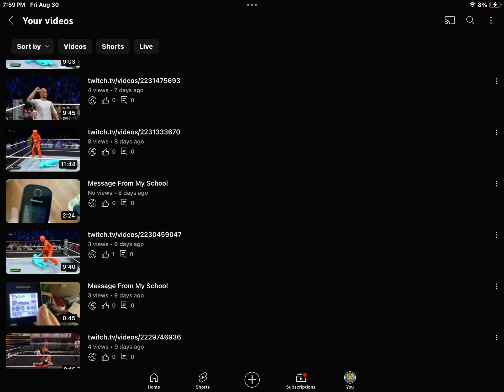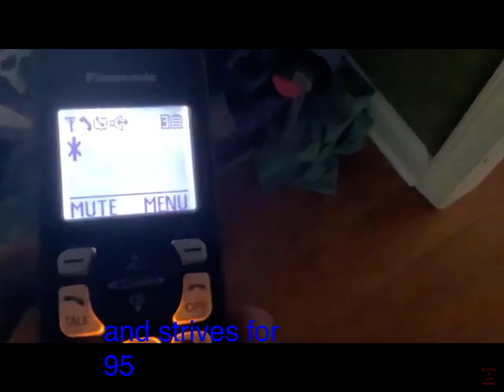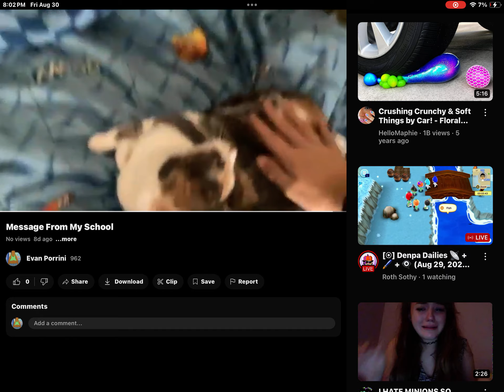August 30, 2024